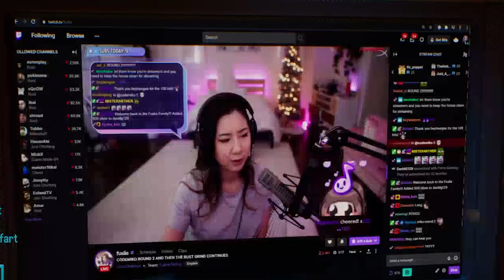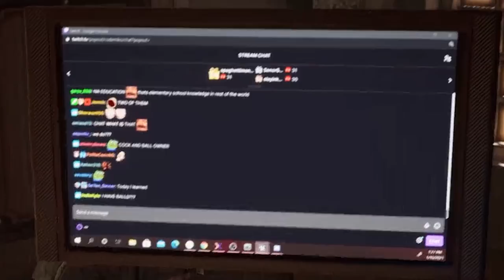She peed on her friend...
Codemiko interviews Fuslie aka Leslie and they talk about a story where Fuslie pees over her friend!